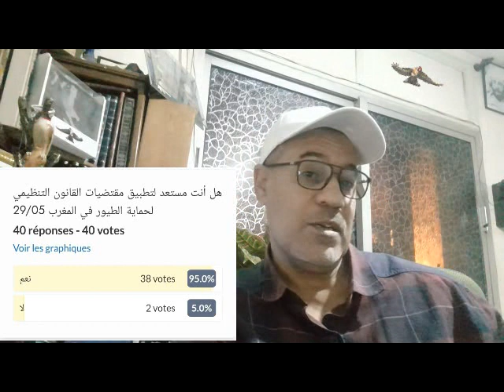إستبيان راي هواة طائر الحسون بخصوص قانون 29-05 ** SONDAGE **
إستبيان راي هواة طائر الحسون بخصوص قانون 29-05